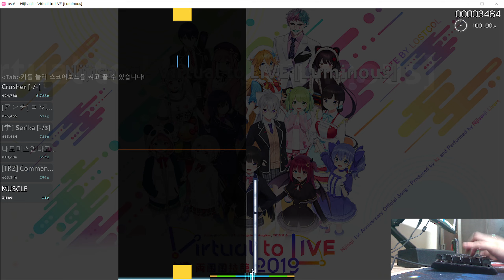[osu!] ★5.14 Nijisanji -Virtual to LIVE [Luminous] 99.86% FC